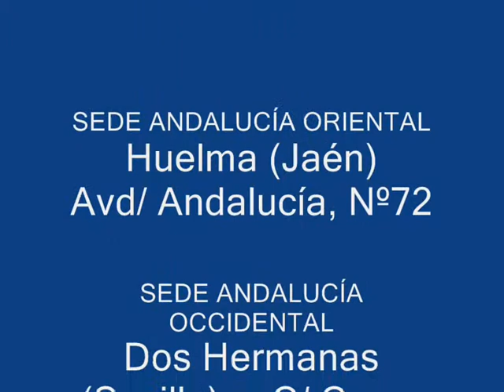HEMBRA 1 AKIRA IMÁN 2012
Hembra 1 de Akira de L'cossta   Imán de Fuenmayor. Madre Hija de Aro del Pellegrinotti y Padre Nieto de Tuno de los Cuellaranos y R'Vampire Du Mas D'Eyraud.
La cachorra tiene 3 meses en la foto y 4 en el Video.